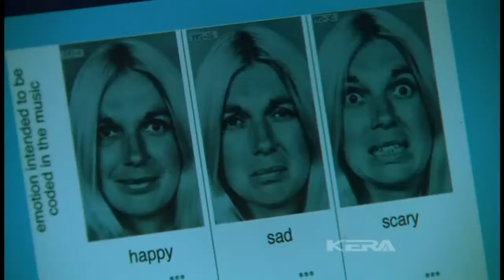Thesis 400 - The Music Instinct Pt 1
Part 1 clipped